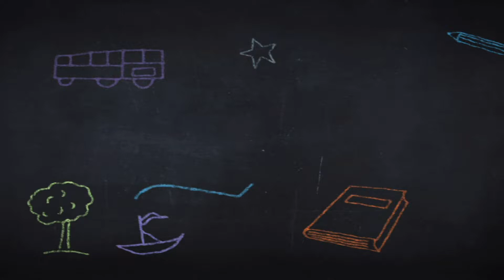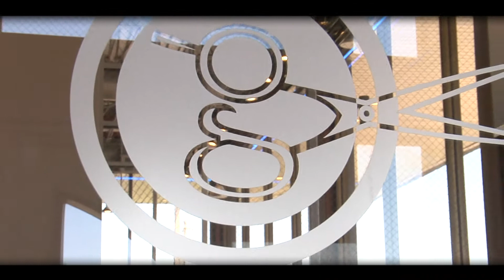Grabber school of Hair Design - Student Profile, Taylor Oppermann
After listening to her cousin describe members of the faculty and staff at the Grabber School of Hair Design, specifically, the dedication and care they provide to each and every student, Taylor Oppermann decided to enroll.
Now, after completing nine of the 10-months required to earn her cosmetology license, she can reflect on her cousin's advice, why she chose Grabber, and what she has her sights set on next.

Grabber School of Hair Design
9833 Watson Road
St. Louis, MO 63126

Be A Grabber School Grad...
Skilled, Capable, and In Demand

Day and Evening Classes Begin Every 5 Weeks!